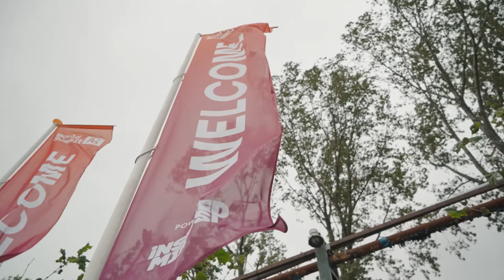World Summit AI Amsterdam 2023 Showreel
World Summit AI has been the most important summit on the planet for the development of strategies on AI and spotlighting the worldwide applications, risks, benefits and opportunities. Staging world leaders, pioneers and change makers, WSAI is the only AI summit in the world that matters and 2023 was the BIGGEST year yet.